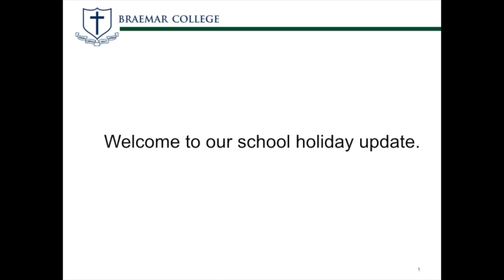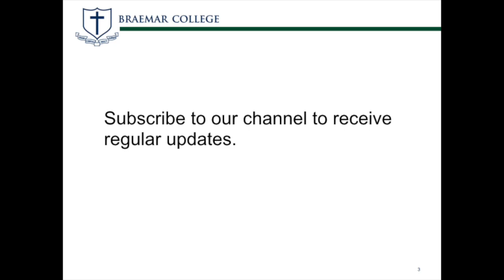Woodend Campus Progress Update 6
School holiday update for the consrcution of Woodend Campus of Braemar College.